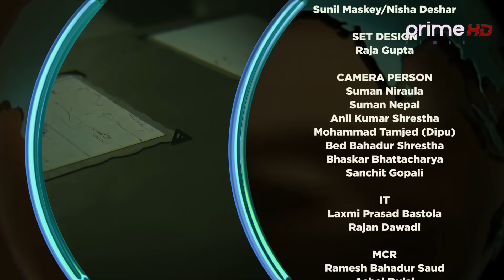अन्जुकी छोरी चाहन्छिन , अन्जुको बिवाह होस्... | Ep - 10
Program: Mero Euta Sathi Chha
Presenter: Naresh Bhattarai  (नरेश भट्टराई)
Guest: Anju Panta (Singer) and Paritoshika Panta (Singer)
Video By: Prime Times Television (HD)
Luv Karki
CONCEPT/PRESENTER
Naresh Bhattarai
CHIEF MARKETING OFFICER
Dipendra Singh
CHIEF ENGINEER
Er. Shital Raj Adhikari
CHIEF CAMERAPERSON
Roshan Shrestha
SR. PRODUCER
Sagar Maharjan
MOTION DESIGN
Santosh Thapa
EPISODE EDITOR
Sudip Khanal
MUSIC
Sunil Maskey
Singer
Sunil Maskey/Nisha Deshar
BACKGROUND MUSIC
Pradeep Shrestha
SET DESIGN
Raja Gupta
CAMERA PERSON
Suman Niraula
Suman Nepal
Anil Kumar Shrestha
Mohammad Tamjed (Dipu)
Bed Bahadur Shrestha
Bhaskar Bhattacharya
Sanchit Gopali
Laxmi Prasad Bastola
Rajan Dawadi
MCR
Ramesh Bahadur Saud
Ashok Dulal
Hemant Chaudhary
Sulav Chaudhary
Er. Deepak Pariyar
Er. Keshav Raj Dahal
EDITOR
Ratna Bhakta Bade
Sapana Bhujel
Biplap Regmi
Nitish Awale
MAKE UP
Amrit Marahatta
Umesh Sharma
WARDROBE
Rastriya Daura Suruwal Tailors
Bangemuda, Kathmandu
SPECIAL THANKS
ChiyaPaan, Tea Lounge
Baluwatar, Kathmandu
More Useful Links :